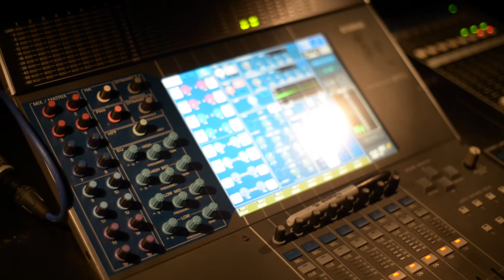SLUG Localized - August 2015: Mimi Knowles, Static Waves, VanLadyLove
SLUG's monthly local music showcase takes over The Urban Lounge in downtown SLC, sponsored by 801 Pilsner, Spilt Ink and KRCL 90.9. This month features a Provo-centric lineup with VanLadyLove, Static Waves and Mimi Knowles.